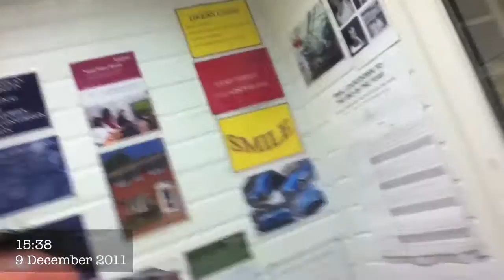Daily Blog 9th December 2011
Here is another blog from my office :)